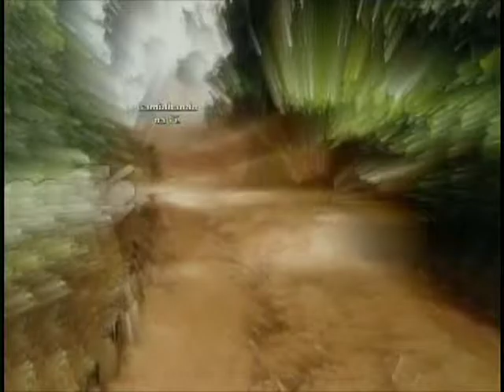Caminhando na Fé - 23/10/2015